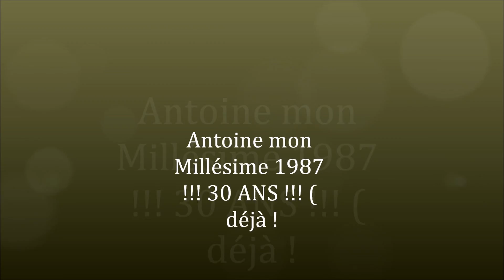ANNIV ANTOINE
Quelques photos parmi des centaines pour les trente ans d' Antoine .